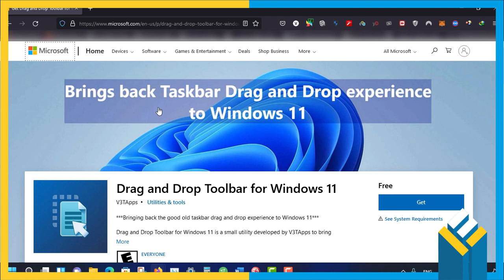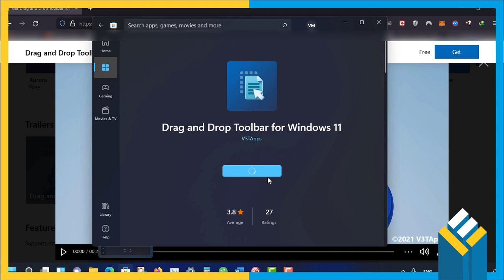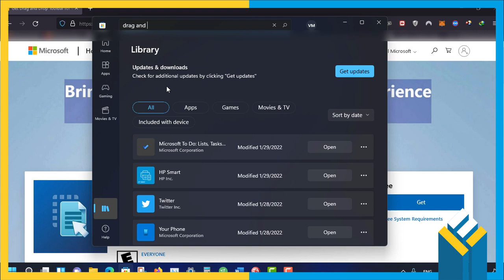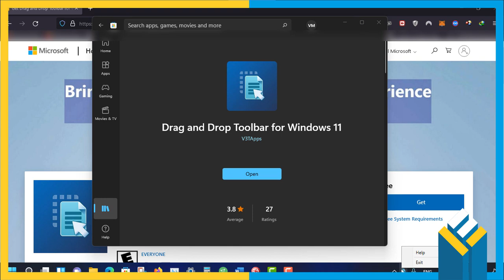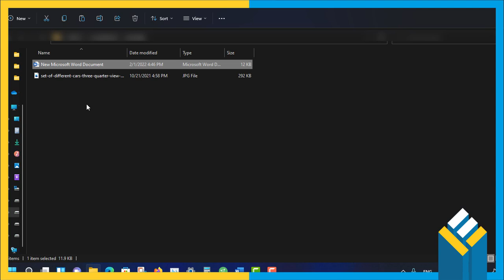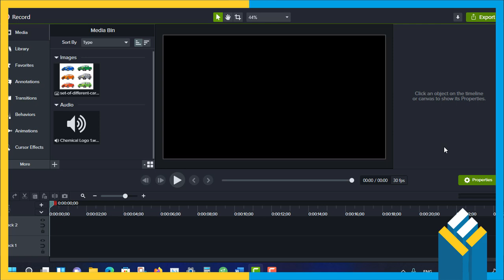Enable Drag and Drop to taskbar Windows 11, SOLVED!!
solve the Drag & Drop in Windows 11 taskbar icons and opened programs problem not working. This 3rd party windows store program seems safe enough to be installed due to the Microsoft company checks for harmful or Virus and Trojans.
I do not trust the binary files which is placed in social networks to run them on my computer.